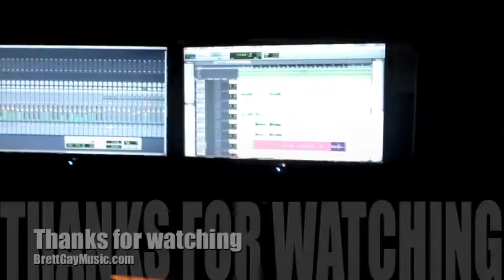Making the hit song FREEDOM